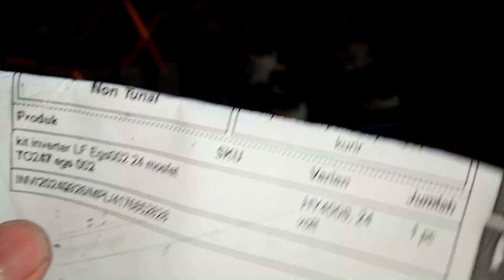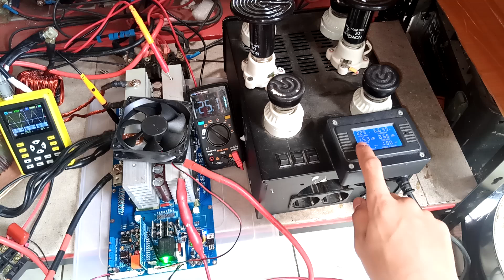4176852828 Test uji voltage & beban KIT INVERTER PSW EGS002 TO247 24Mosfet 24V